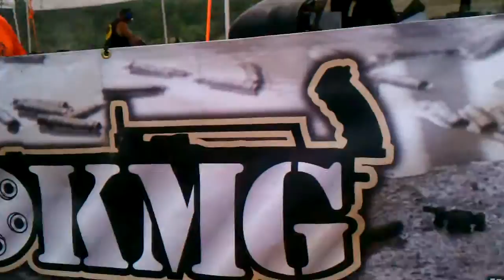OFASTS 2013 LAW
NOT ME SHOOTING